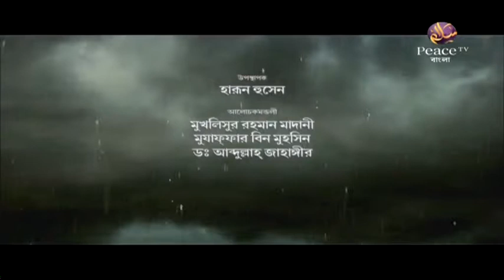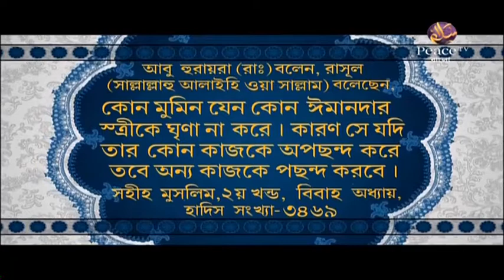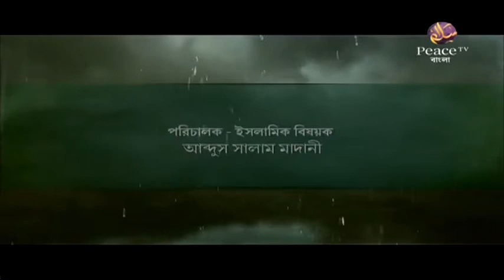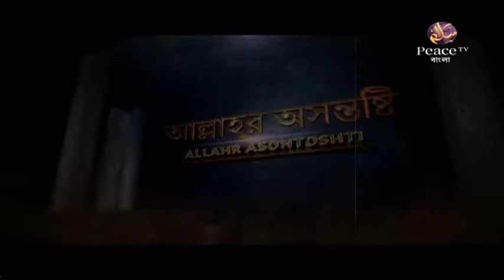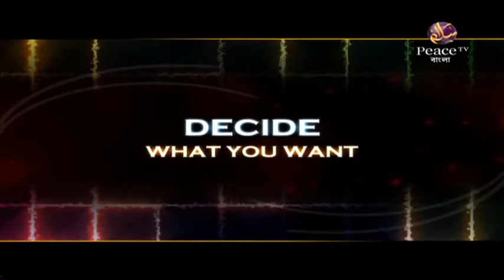৪৯. কুরআনের কাহিনী। গ্রুপ আলোচনা। পিস টিভি বাংলা